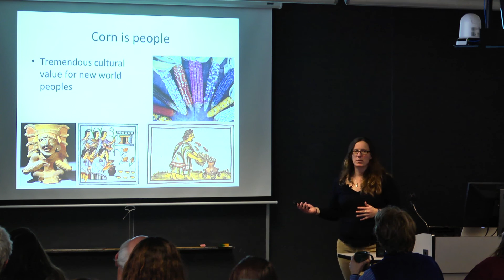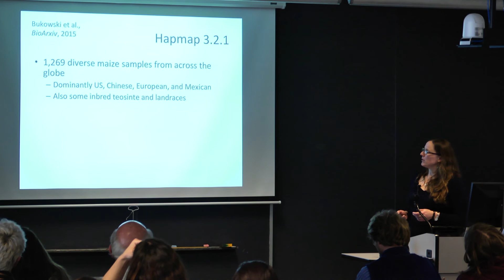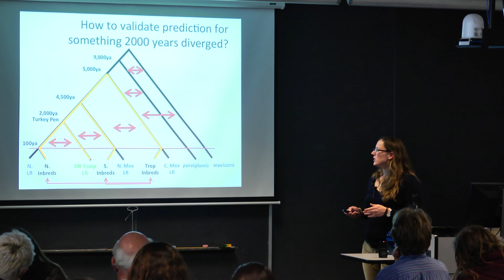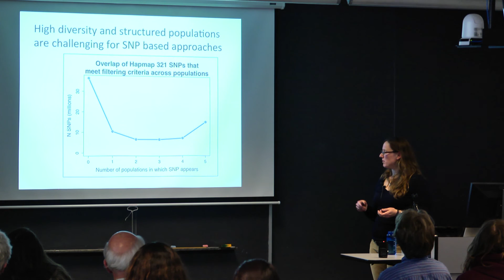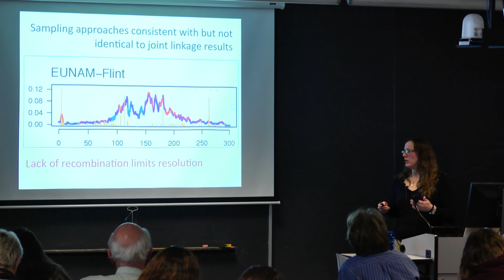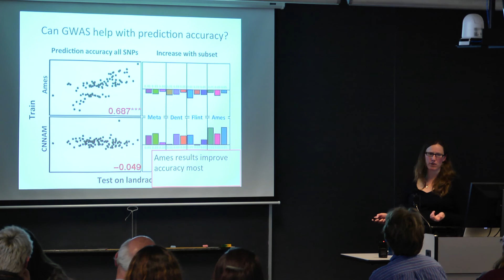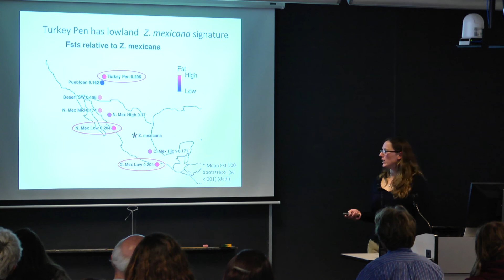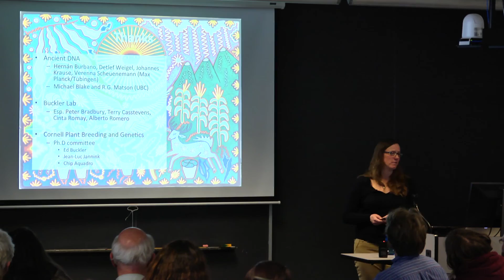Kelly Swarts - Origins of temperate adapted maize: archaeological evidence & modern diversity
Origins of temperate adapted maize: Integrating archaeological evidence with inference from modern diversity

Kelly Swarts, Section of Plant Breeding and Genetics, Cornell